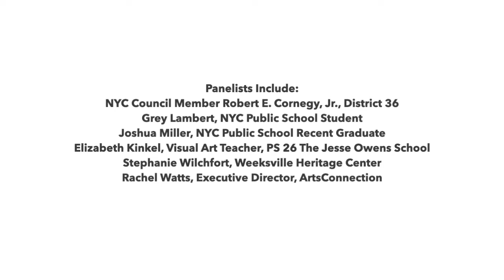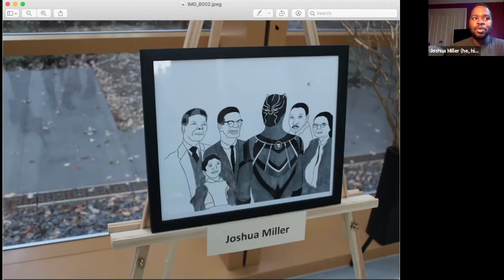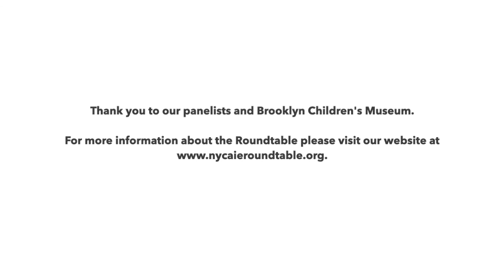Securing Arts Education for the Future of Our City's Youth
A lively, community-based conversation on the importance and critical impact of arts education in New York City, hosted in collaboration by the Brooklyn Children’s Museum and the NYC Arts in Education Roundtable. This intimate discussion offers a first-hand perspective on why arts are essential in catalyzing youth empowerment, forging supportive communities, and expanding social-emotional learning and growth. The panelists include:
NYC Council Member Robert E. Cornegy, Jr., District 36
Grey Lambert, NYC Public School Student
Joshua Miller, NYC Public School Recent Graduate
Elizabeth Kinkel, Visual Art Teacher, PS 26 The Jesse Owens School